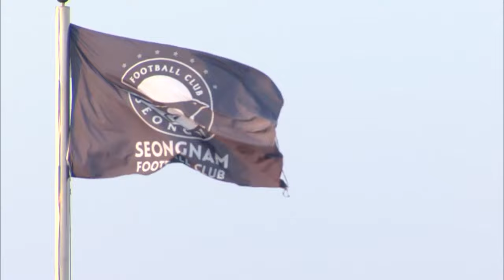Fejsal Mulic goal hilight 2023